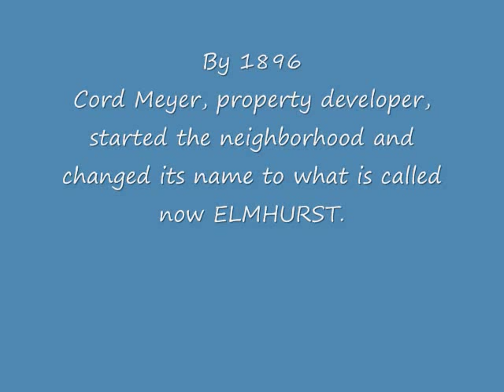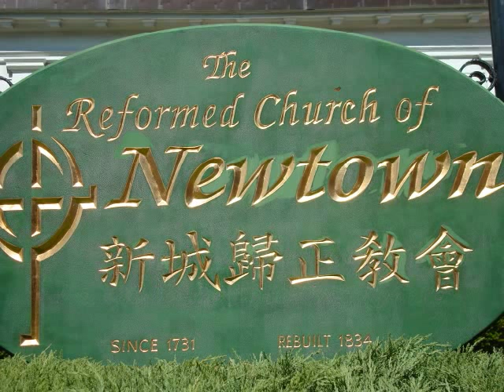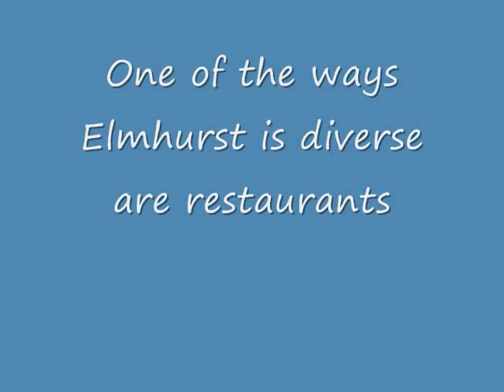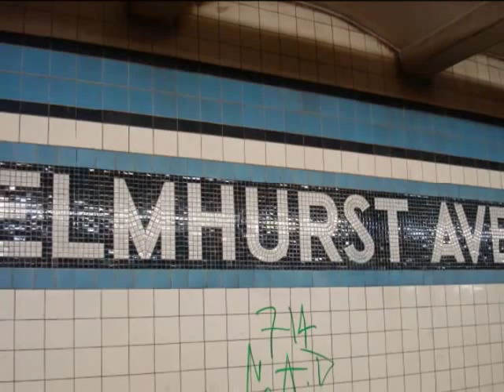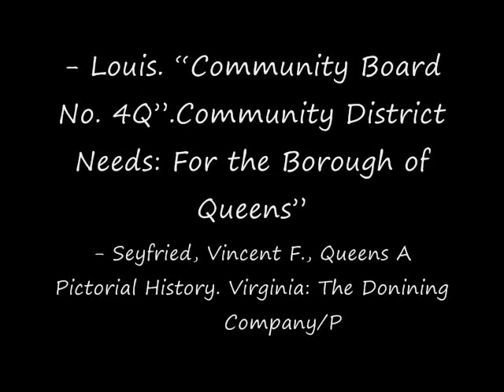Elmhurst, Queens - The Center of Attention by George Rodriguez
Video collage documenting the history of Elmhurst, Queens compiled for an immigration research project by LaGuardia Community College student George Rodriguez (Video ID# 03.001.V41).